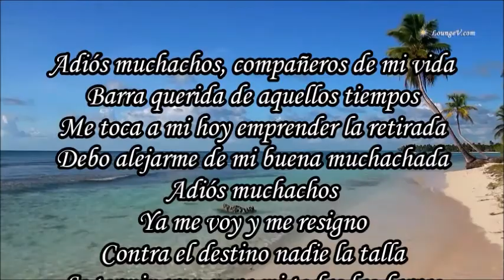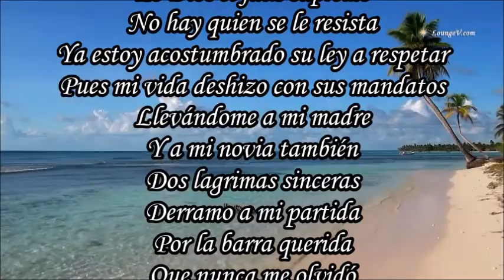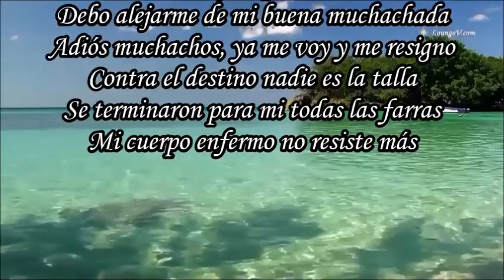ADIÓS MUCHACHOS CARLOS GARDEL